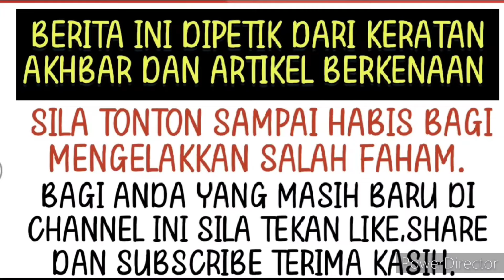Hati Ibu mana yang tak sebak melihat keadaan anaknya melalui dugaan seorang diri😭.